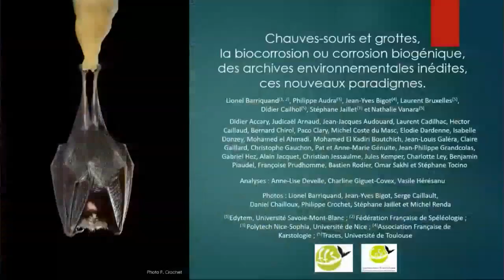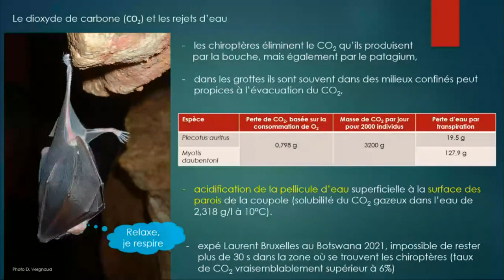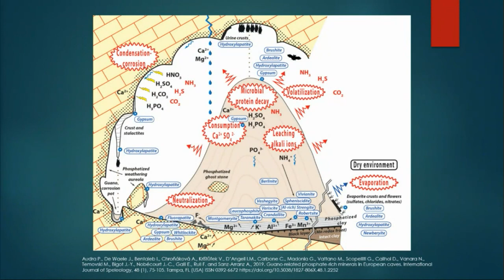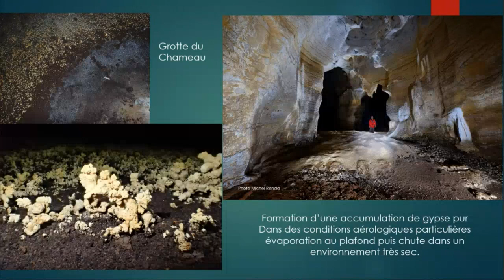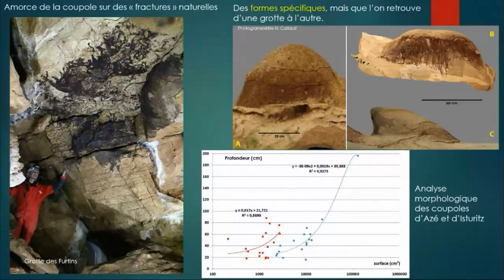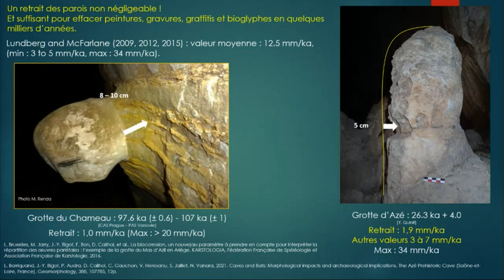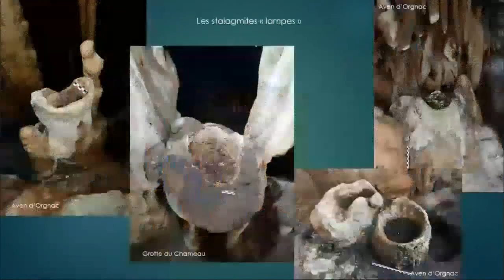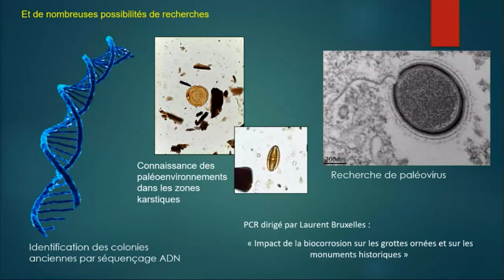Conférence scientifique sur la biocorrosion par les chauves-souris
Animée par Lionel Barriquand (Edytem, Université Savoie Mont-Blanc et Fédération française de spéléologie)

Résumé : les chauves-souris entraînent des modifications environnementales importantes dans les cavités qui se traduisent par une augmentation de température et des phénomènes de condensation-corrosion. Elles sont également à l’origine d’accumulations de guano qui libèrent des substances agressives. Les impacts sur les parois et les sols des grottes sont considérables et se traduisent par de multiples modifications de la morphologie des grottes. Lionel Barriquand fera le point sur les connaissances acquises dans ce domaine ces dernières années en se basant sur quelques grottes à travers la France et le Maroc, ainsi que sur les recherches en cours de développement.